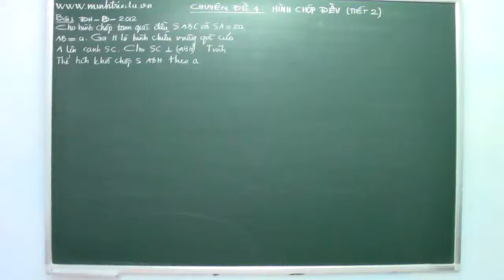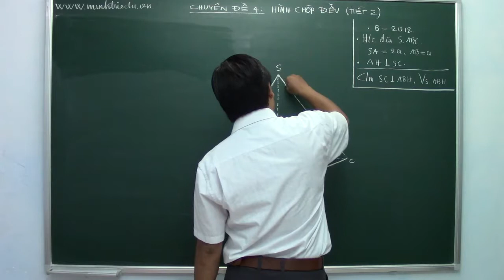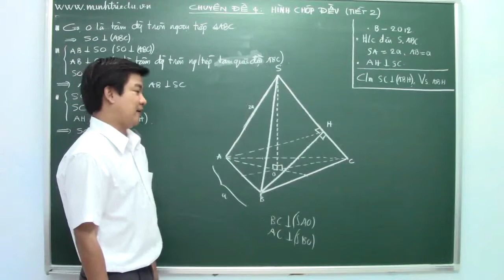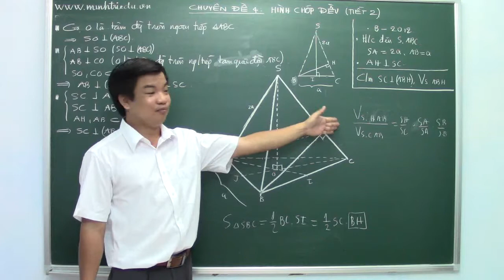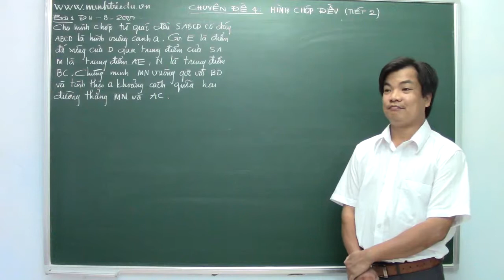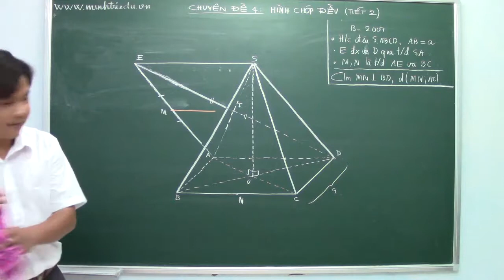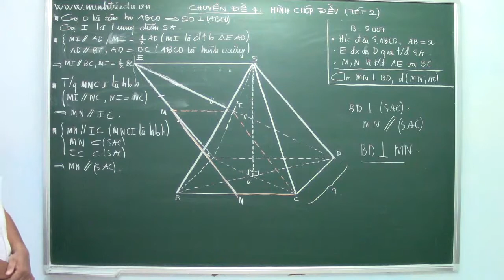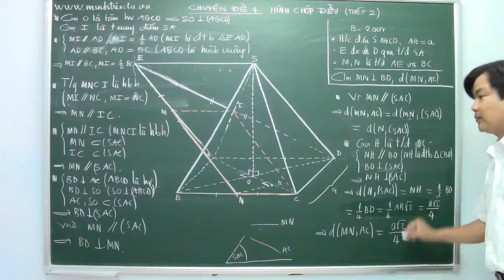Bai 4 tiet 2. BÀI TẬP RẤT HAY VỀ HÌNH CHÓP ĐỀU